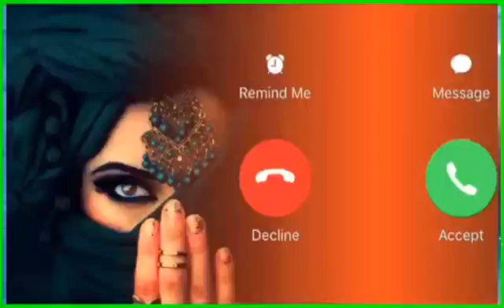Vivo phone message tone. vivo ringtone || vivo trending ringtone.